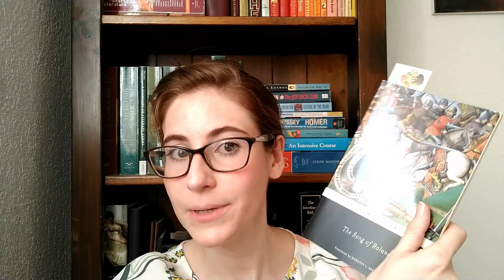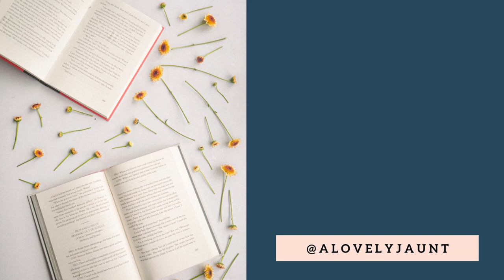Lessons from Emma and Introducing my Next Read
In Emma we can learn so much! We learn not to avoid the challenges that are placed before us. We learn how to be honest with ourselves and others. I love the conclusion of this novel. It wraps everything up so nicely: our power dynamics are resolved, everyone returns to their proper sphere, and the chaos originally created when Miss Churchill married Mr. Weston gets resolved. Listen on to find out the next book I'm reading!